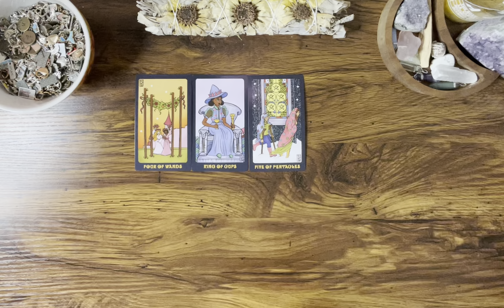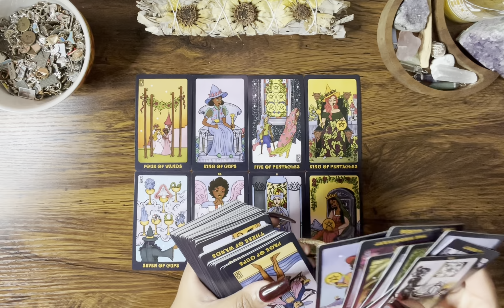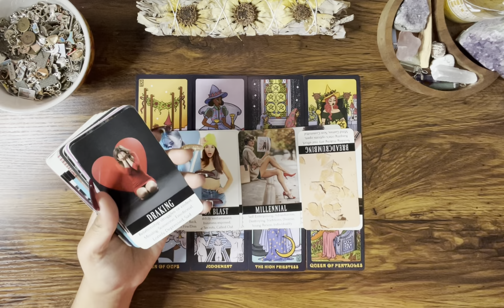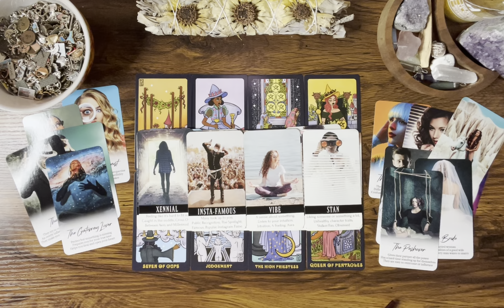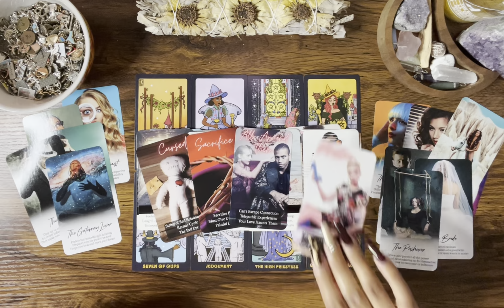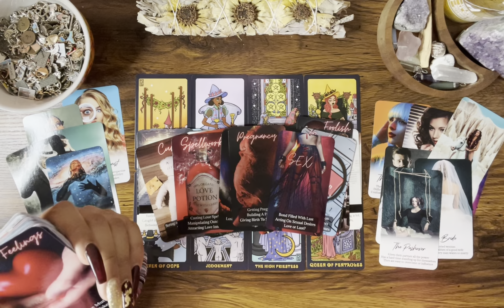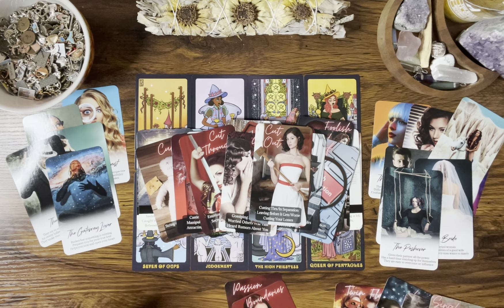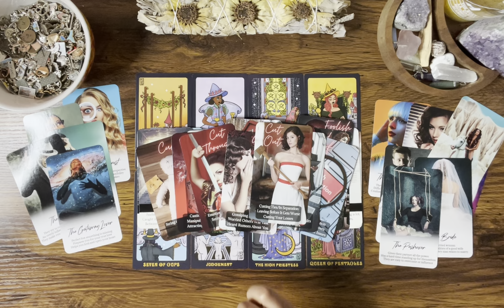SAGITTARIUS ♐️ You have a DIVINE UNION coming together & your EX feels it 💞😨 Looking at you…👀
Hey Everyone! 🌻

🌻 PERSONAL READINGS 🌻

Love & Light 🌻